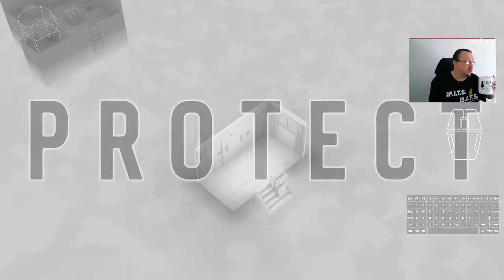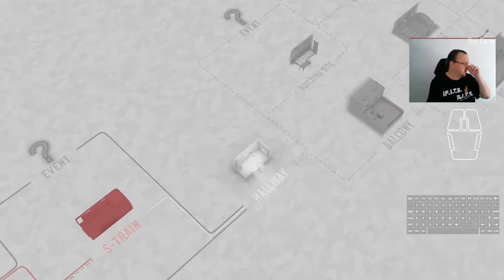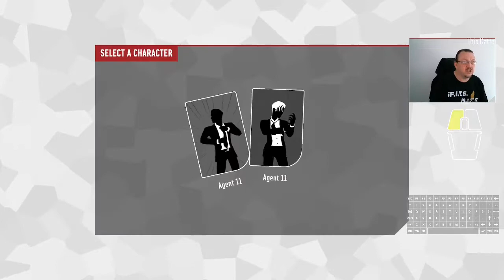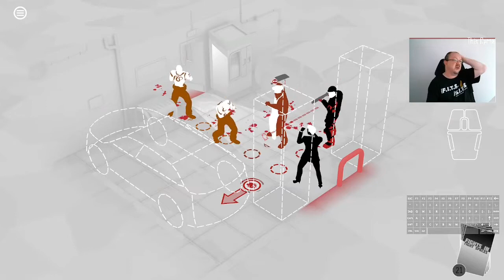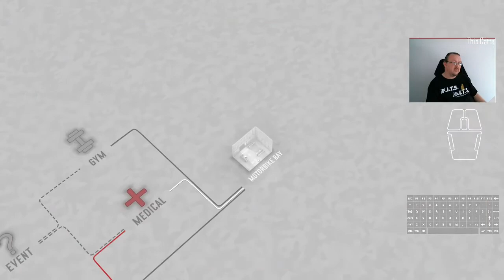Day 62 of Fights in Tight Spaces 100 Days of Daily Play Through 03/02/2022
Lucky shirt finally ran out of luck - two runs and walking away because I know when to fold 'em. Big Blue Mafia Bastard on a 1.48 multiplier? Yeah, nah, nope.  Two runs, two fails, first to see what the boss looked like, second to see if I could find anything to counter Big Blue, and then, since I can't beat that guy on a good day without a massive counter-throw deck, I decided to call it.  Frustration is not productive or fun.  Two and oh bothers, and on to the next excitement of the day..

00:00 Card Draft to start
01:23 Run 1 starts
36:43 Run 1 goes boom at the hands of the Big Blue Mafia Bastard
38:38 Run 2. Begins, with all of the attacking cards. They don't add up to much
1:18:22 Run 2 ends here. 22 Health to start, spawn next to 24pts of damage, forced move, and hello 20 points of hit from Big Blue. A real go nowhere end game.

T-Shirts of the day is the iFits iSits House of Catte uniform., available this Fall from the House of Catte collection.